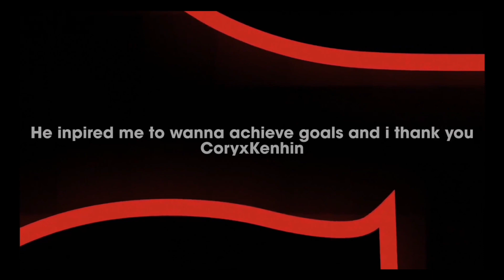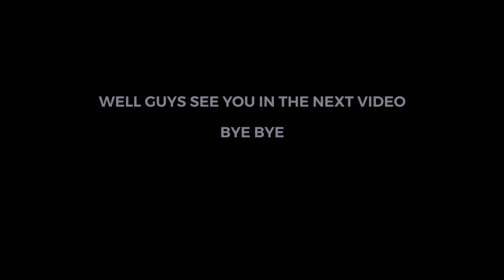HUGGY WUGGY AS A ANIMATRONIC IS TERRIFYING - PROJECT: PLAYTIME (PART 5)